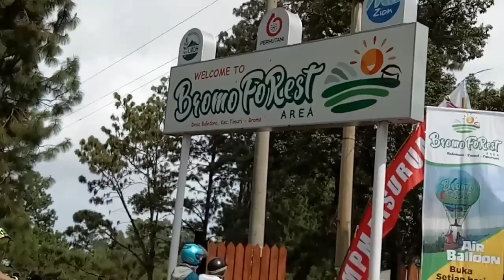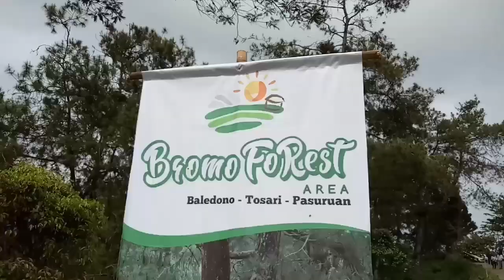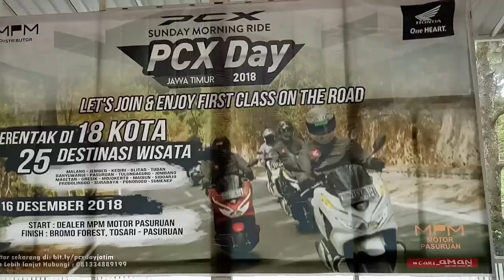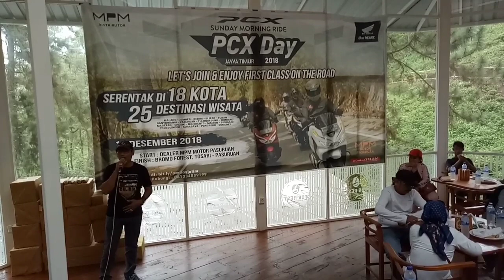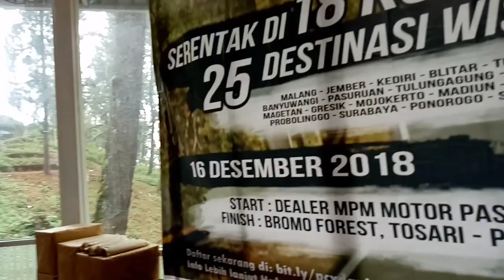HONDA PCX150 TOURING BROMO FOREST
tour pcx150 ke bromo forest puspo pasuruan